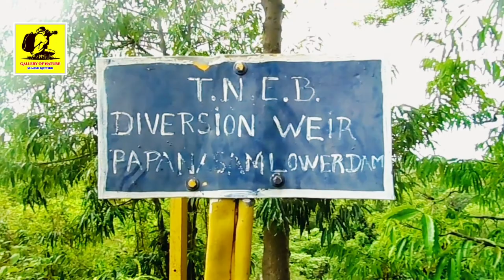പാപനാശം ഡാം | Papanasam | Ambasamudram | Tamilnadu | Papanasam Travel Vlog -05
₹papanasam_tourist_place,
വീഡിയോ ഇഷ്ടമായെങ്കിൽ ഈ ചാനൽ സബ്സ്ക്രൈബ് ചെയ്യുക.